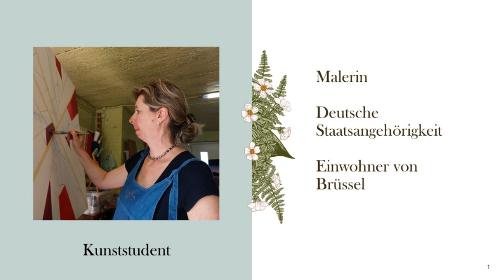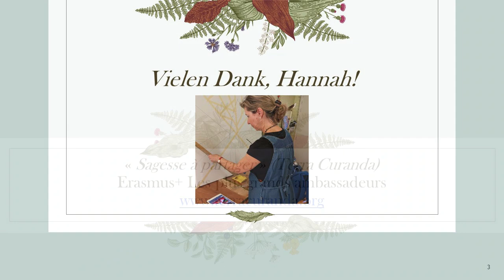Hannah: Adult education of visual arts, a unique opportunity (DE)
Hannah explains her painting today as a process of creativity and happiness and the role of her participation in an atelier of arts for adults in Brussels.